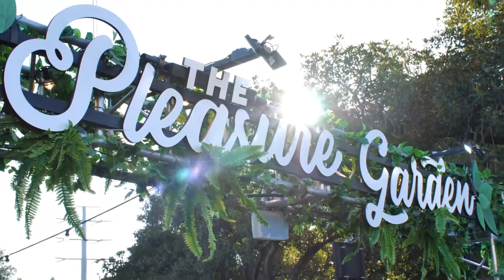I Love The Nightlife starring Peter Cumins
I Love The Nightlife celebrates the music behind the beloved classic 'Priscilla Queen of The Desert. Starring Peter Cumins and musical director Daniel Griffin this show is a joyous journey through the classic songs from the movie and stage show, featuring hits such as I Will Survive, It's Raining Men and True Colours.

Peter Cumins has travelled the world in the stage musical 'Priscilla Queen of the Desert' performing in cities such as Tel Aviv, London, Amsterdam and Auckland and starring alongside 'Neighbours' Jason Donovan and 'Home & Away's Ray Meagher.

So get ready to follow the trail of glitter, shake your groove thing and let's celebrate this iconic Australian classic!